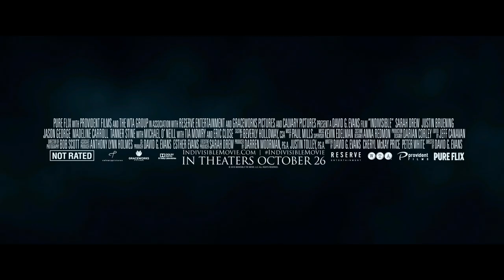Indivisible: Dr. Graves Introduction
INDIVISIBLE is based on the extraordinary true story of Army Chaplain Darren Turner and his wife Heather. With a strong, faith-filled marriage, the Turners are ready to follow their calling: serving God, family, and country.